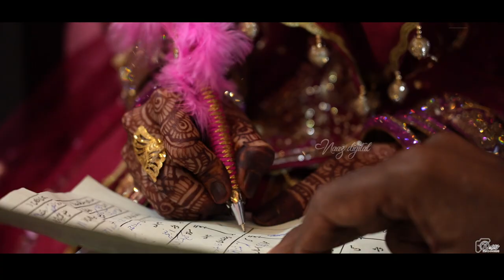Syed Ahmed Zubair | Wedding Cinematic Teaser |Naaz Digital Gulbarga